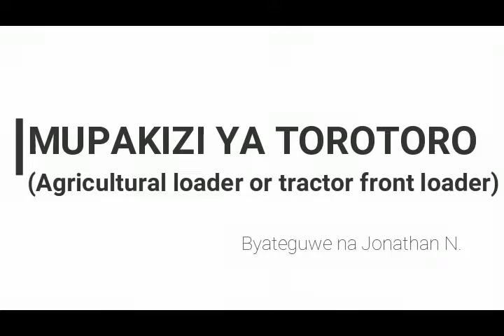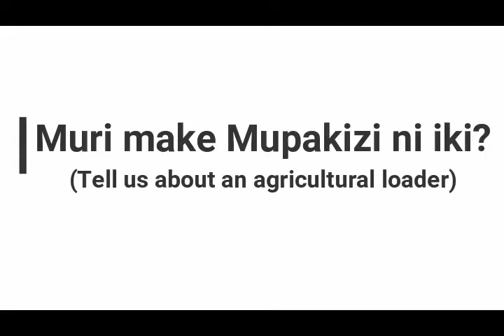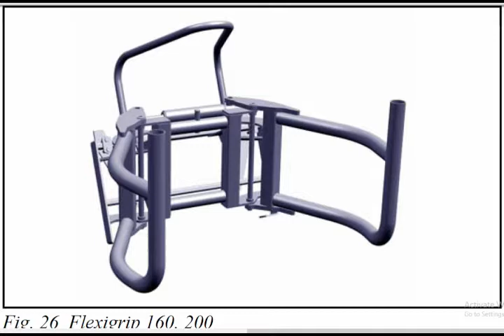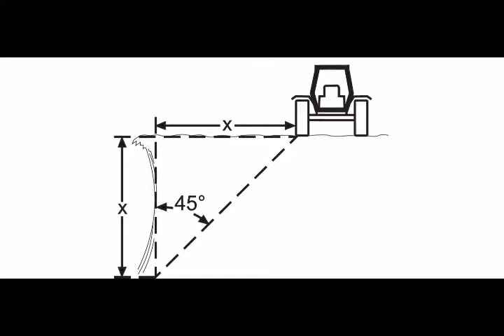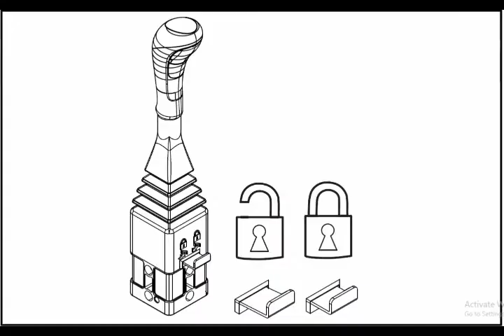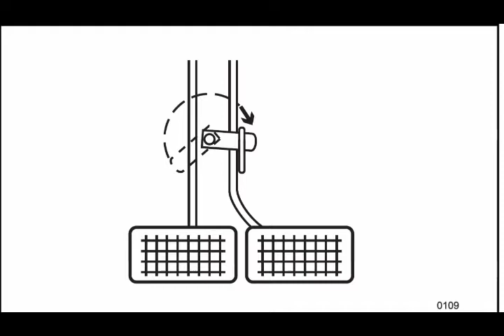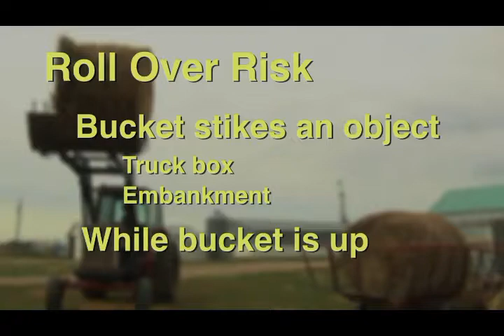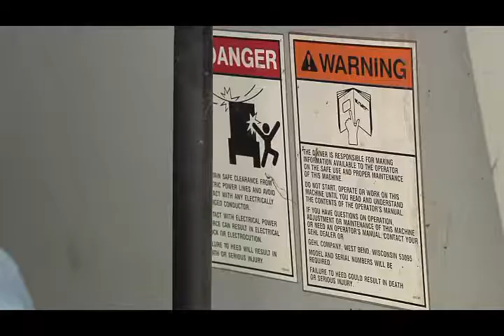MUPAKIZI YA TOROTORO (Agricultural loader or Tractor front loader)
Muri iyi video turaza kurebera hamwe igikoresho kifashishwa mu gupakira ibintu bitandukanye ariko cyabanje gucomekwa kuri torotoro.Mwibuke gusura urubuga rwacu